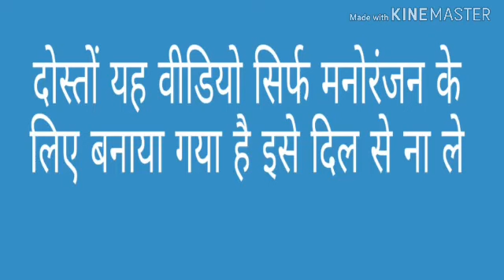370 हटाने के बाद बिल्लू और मोदी जी का फनी कॉल Ujjain music world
370 हटना के बाद मोदी जी और बिल्लू का फनी कॉल रिकॉर्डिंग
 क्या वीडियो सिर्फ मनोरंजन के लिए बनाया गया है नहीं
 किसी के दिल को ठेस पहुंचाने के लिए इसे दिल से ना ले